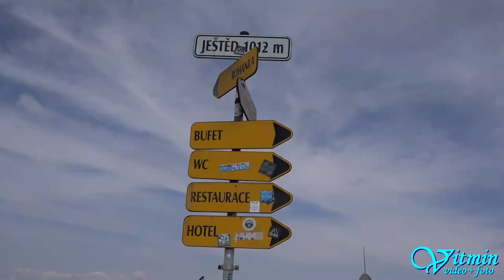Honda Civic - Roman Štilec - Ještěd 2018 - HOSTR Prix Liberec